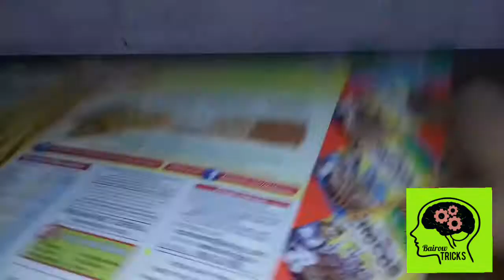How to make robo hand using box of kelloggs chocos crunchy bites box | DIY | in home | amazing .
Materials needed :

1. Cardboard box

2. Thrad

3. Straw.

                                                    stay turned.

            !!! Make your day awesome !!!